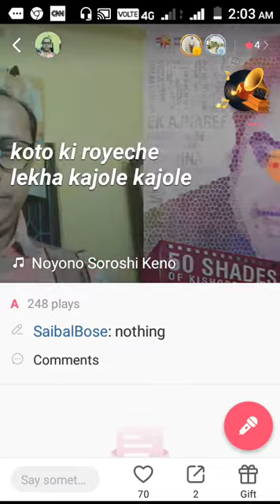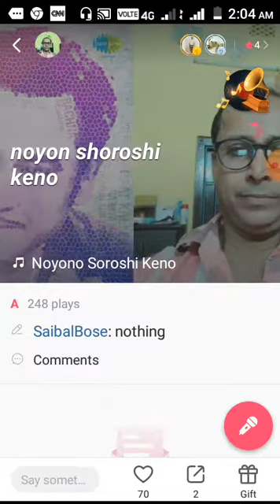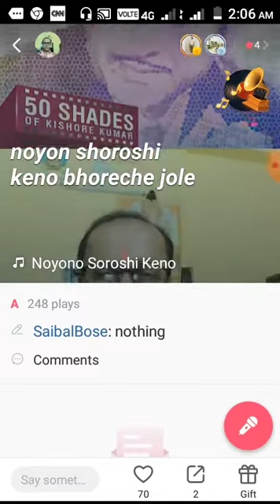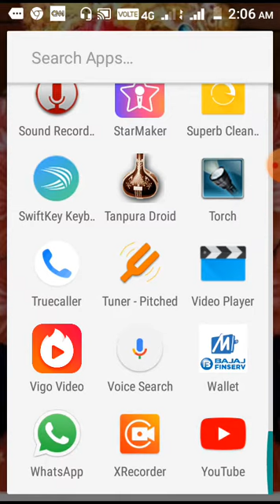Nagano Sarashi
Saibal Bose